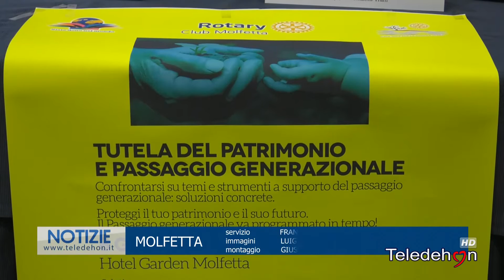MOLFETTA: TUTELA DEL PATRIMONIO UMANO